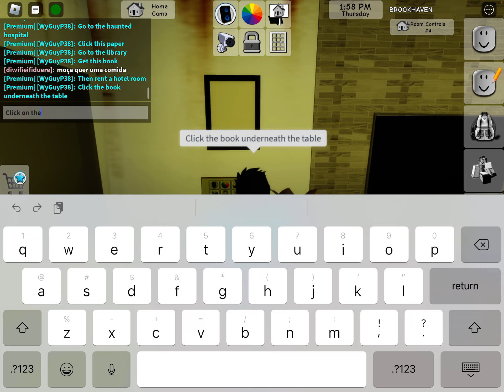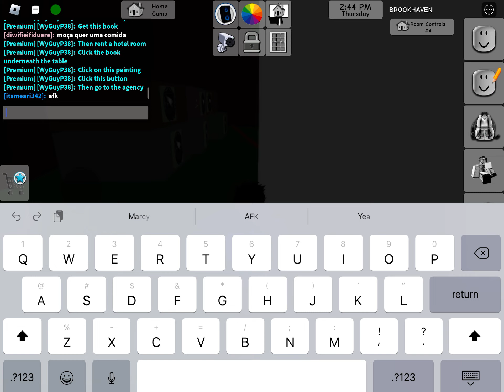how to find the secret portal in Brookhaven